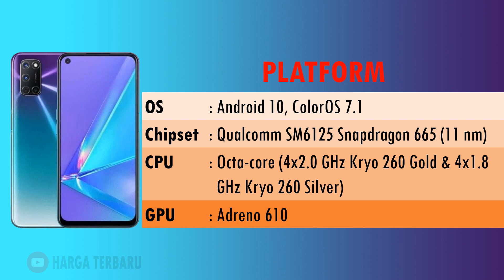HARGA TERBARU HP OPPO A92 SPESIFIKASI LENGKAP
Oppo A92 memiliki layar berjenis IPS LCD seluas 6,5 inci dan resolusi Full HD Plus 2.400 x 1080 dengan aspect ratio 20:9.

Layar Oppo A92 ini memiliki sebuah punch hole yang memuat kamera selfie 16 MP (f/2.0) dan dilindungi Corning Gorilla Glass 3.

Bicara soal kamera, pada bagian punggung Oppo A92, terdapat empat kamera yang tersusun menjadi serupa huruf "L" dalam sebuah modul berbentuk persegi panjang.

Keempat kamera itu terdiri dari kamera utama 48 MP (f/1.7), kamera ultra wide angle 8 MP dengan lebar sudut pandang 119 derajat, kamera monokrom 2 MP, dan kamera portrait 2 MP.